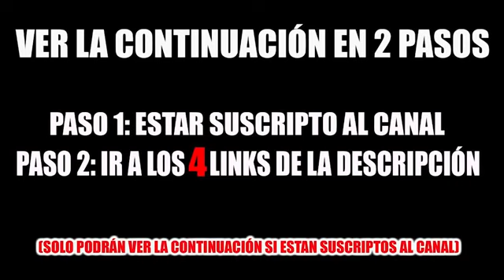Mi hijo Valentin decide quien se va de WIFITEAM